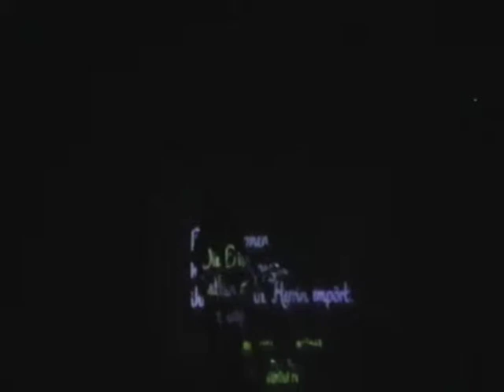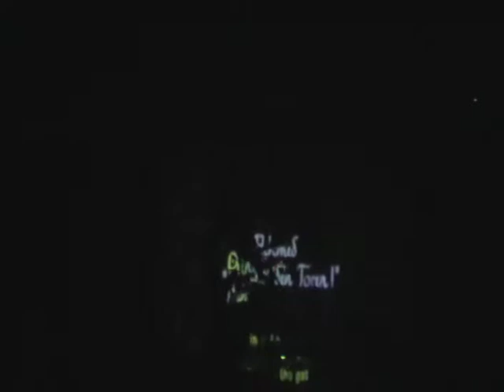The Cthulhus @ The dA 7-20-14 Clip 1